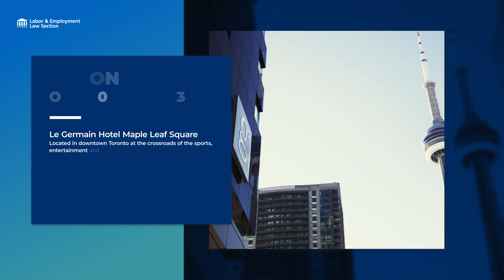Labor and Employment Law Section Fall 2023 Meeting Promo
Join the Labor and Employment Law Section of the New York State Bar Association this Fall at the Le Germain Hotel Toronto Maple Leaf Square! Located in downtown Toronto at the crossroads of the sports, entertainment and business districts, Le Germain Hotel Maple Leaf Square is a refuge steeped in authenticity.

This event will include a terrific CLE program, and an exciting schedule of events that will encourage exploring, and of course networking with friends and colleagues, old and new!

Featured Programming:
Artificial Intelligence in the Workplace: The World of Employment Will Never Again Be the Same

The advent of Artificial Intelligence (AI) has already changed the workplace in ways that few could have imagined even a few years ago. According to a 2022 survey, nearly 80% of employers use AI or some form of automation for recruitment, interviewing and hiring decisions – and that number will only increase as AI becomes more sophisticated. Employers are also using AI to evaluate employees' performance. While some believe AI can curtail unconscious human biases in employment decisions, studies have shown that it can perpetuate its own biases. Beyond that, a recent Goldman Sachs report predicts that the new iteration of AI "generative AI" like CHAT GPT – will expose two-thirds of current jobs to some automation (including lawyers) and replace up to one-fourth of workers. Our panel will explore the ramifications of AI for employment law in the years to come, including the most recent legislation in New York.

Recent Updates in Private Sector Labor & Employment Law

    NLRB updates
    No-fault attendance policies
    New anti-harassment policy and training
    Pay transparency
    No forced arbitration of SH claims (federal)
    Paid family leave expansion
    Nursing breaks (NY and federal)
    NYC – height and weight
    Electronic monitoring law
    Remote workers

Don't Sleep – Workplace DEI Initiatives Under "Anti-Woke" Attack

While the US Supreme Court's decisions this summer in the Students for Fair Admissions cases involving UNC and Harvard focus on the direct use of race in university admissions, they potentially impact Diversity, Equity, and Inclusion (DEI) employment initiatives. In addition, "anti-woke" measures are sprouting in many states outside New York and even some New York localities with aims like prohibiting DEI offices within employers and banning employers from offering DEI-related training and other initiatives all together.

This program features panelists responsible for designing and implementing DEI employment initiatives in an interactive discussion exploring topics such as:

    The legal framework of the Harvard and North Carolina cases
    The continued viability of voluntary affirmative action programs addressing "manifest imbalances" in the workplace
    Permissible DEI initiatives, including for sourcing and recruiting
    Potential alterations in employment DEI approaches
    Practical tips for attorneys when advising their clients on DEI matters

The Ethics of Chat GPT and Related AI in Law Practice Management

With the use of artificial intelligence such as ChatGPT on the rise, lawyers need to know the practical issues and limitations, as well as the potential ethical and security-related pitfalls and obligations, with respect to using this and other similar technology (e.g., predictive and generative AI). These issues and more will be explored through the lens of the best practice "do's and dont's" of using this technology in one's day-to-day law practice. This panel will also address how these issues are currently being handled by Canadian lawyers.

Workshop A- Cannabis in the Workplace, NY and Canada

Workshop B- Ontario, New York and the FTC: Comparing Recent Legislation and Proposals on Post-employment Non-compete Agreements

A discussion of recent efforts to curtail or prohibit post-employment non-compete agreements, including proposals by the Federal Trade Commission, the New York State legislature, and – for a comparative perspective – in our host province, Ontario.